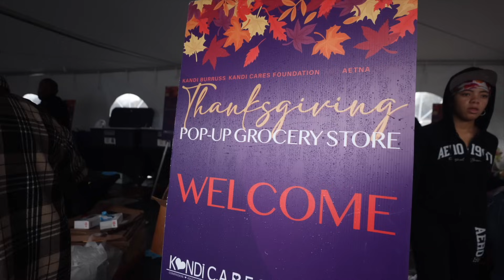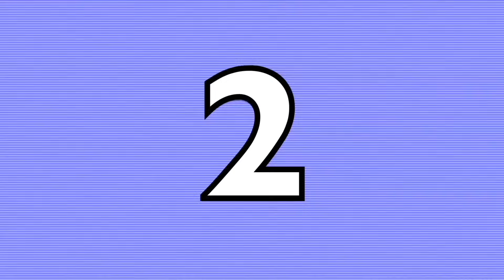DO NOT BE YOUR OWN HATER